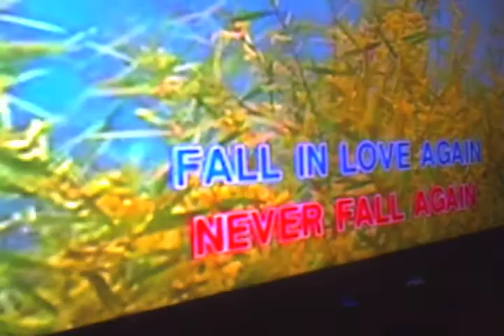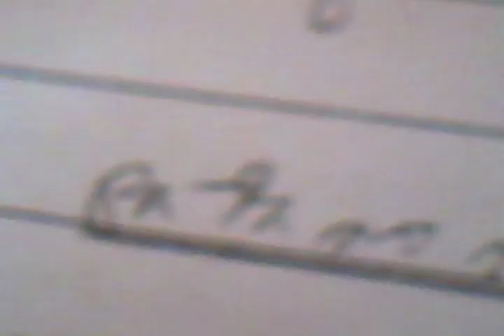001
Tito Dante singing Heaven Knows. :-)